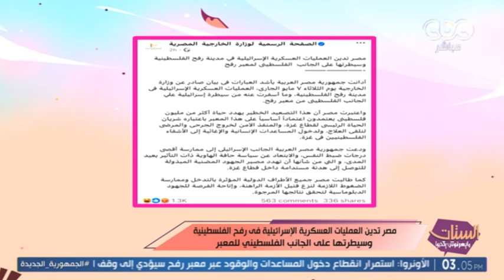قصف مكثف للاحتلال الإسرائـ،يلي على عدة أحياء بالمناطق الشرقية لمدينة رفح الفلسطينية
برنامج الستات مايعرفوش يكدبوا | قصف مكثف للاحتلال الإسرائـ،يلي على عدة أحياء بالمناطق الشرقية لمدينة رفح الفلسطينية

7-5-2024